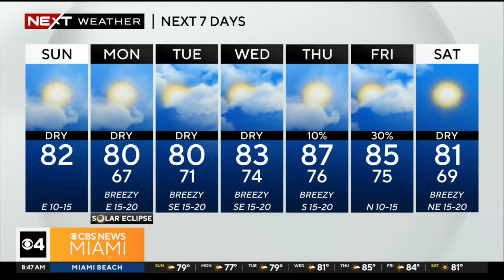South Florida 8 a.m. Weather Forecast 4/7/2024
CBS News Miami's NEXT Weather Meteorologist KC Sherman says to expect a nice Sunday despite the partly cloudy skies and expect the dry stretch to continue into Wednesday. But, be prepared for some rain as a cold front comes in Thursday.